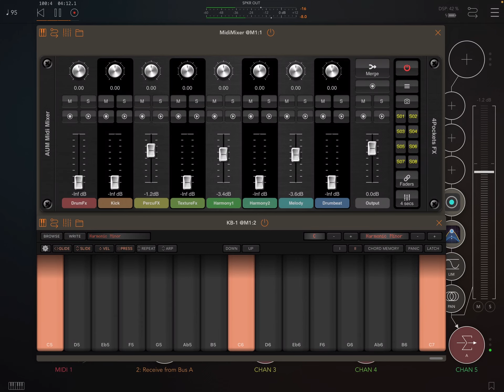Audio Unit Mixer - AUM Midi Mixer - KB1 - Moog model D - Aparillo - Harmonic C - improvisations iOS